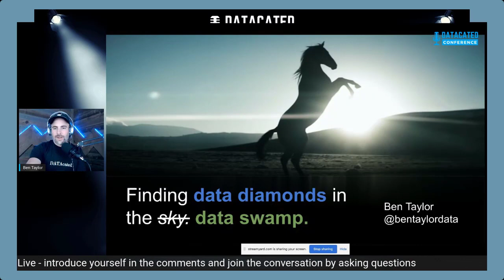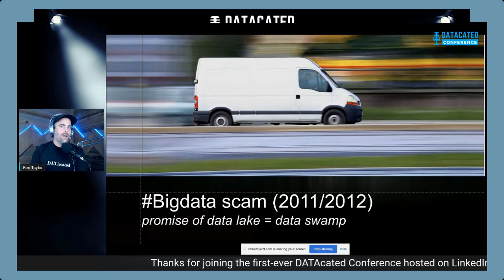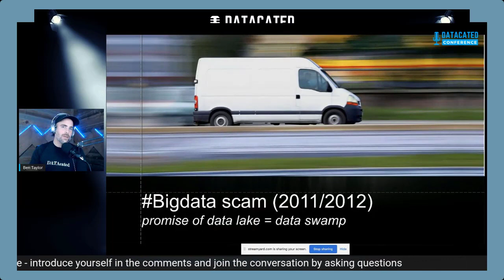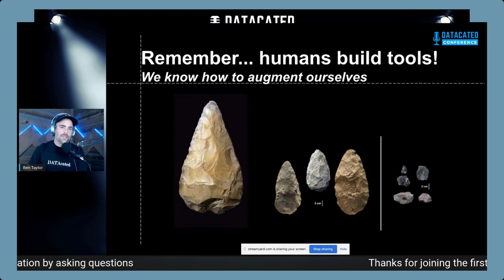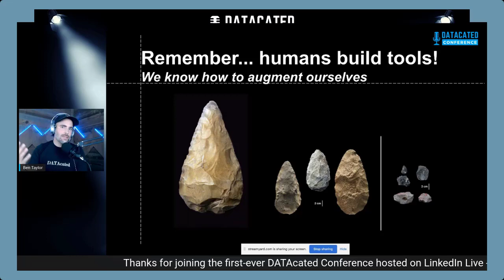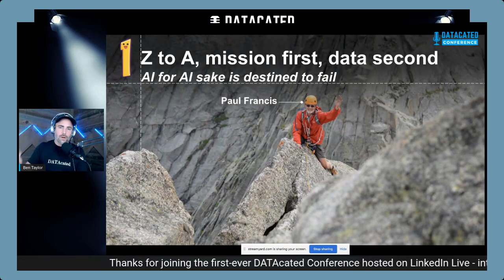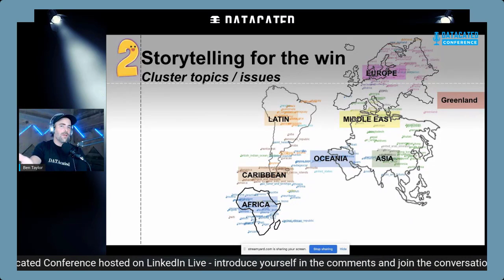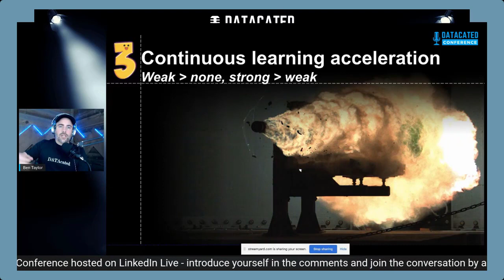Ben Taylor - Producing data diamonds from data swamps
This is a clip from the DATAcated Conference (October 27, 2020); hosted fully on LinkedIn live with Kate Strachnyi. Speakers delivered 10 min ‘lightning’ talks and stayed on for a few minutes for some live Q&A. We covered four sections:
• Data Governance & Wrangling
• Data Literacy & Visualization
• Data Strategy & Leadership
• Data Careers & Networking